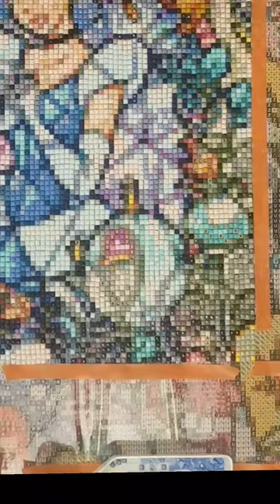XL Disney Princess Diamond painting: Cinderella & Jasmin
weiter geht es, mit Disneys

Cinderella

Cinderella  (1950)
Cinderella 2 (2002) Träume werden wahr
cinderella 3 (2007) wahre Liebe siegt

und Jasmin

Aladdin 2 (1994) Djafars Rückkehr
Aladdin 3 (1996) König der Diebe
Die Serie  (1994)

erwähnte Kanäle:
DP

P.S. ich weiß jetzt das ich Schuld bin das sie, wegen diesem Bild nach langer Zeit mal wieder Lust auf Disney Filme Hatte 🥰
Mit der Schuld kann ich leben 🤣😉

Gaming

Miracle
Heaven
Walking on air
Pearls
one Second
Hand in Hand
Anywhere
Blue Balloon

Musik von Youcut

Kapitel

00:00 Begrüßung

00:41 Drill with me Cinderella

13:35 Zeitraffer

27:05 Vollendung Cinderella

27:40 Drill with me Jasmin

55:00 Zeitraffer

1:07:45 Verabschiedung